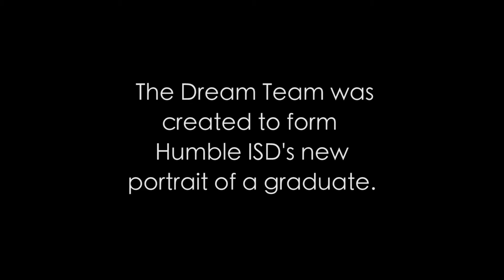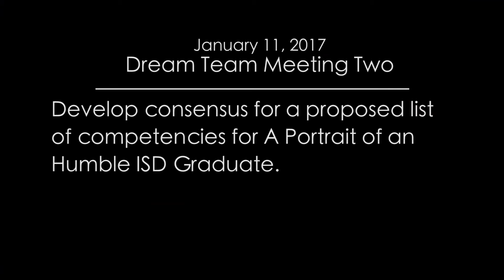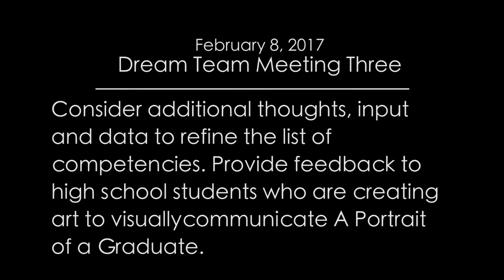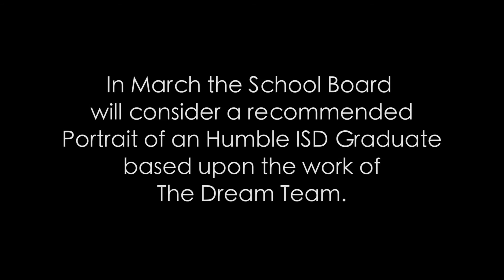Inspiring Moments - Dream Team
Starting November 2, 2016 a group of about 80 students, parents, educators, business representatives and community members forming the new Portrait of an Humble ISD Graduate. This group was named The Dream Team because of its focus on dreaming of outcomes for students.